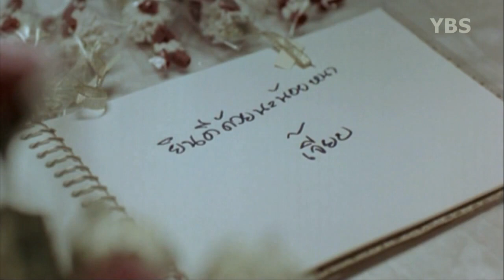엽기적인 그녀 OST 「I Believe」오르골